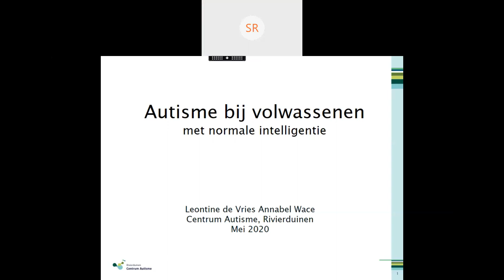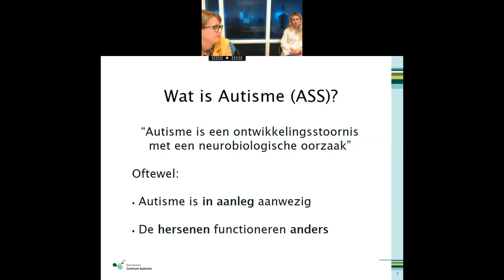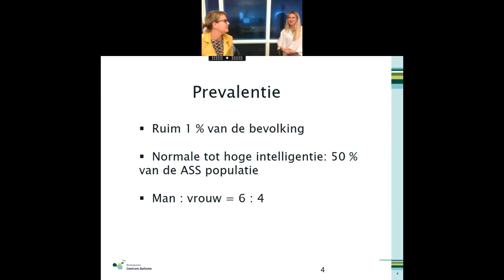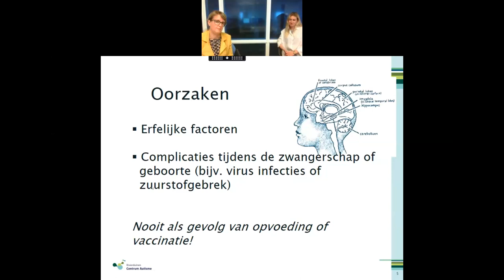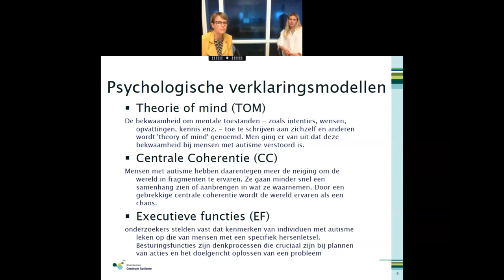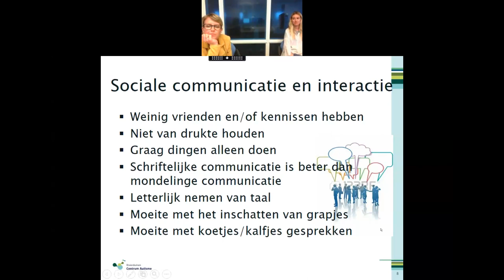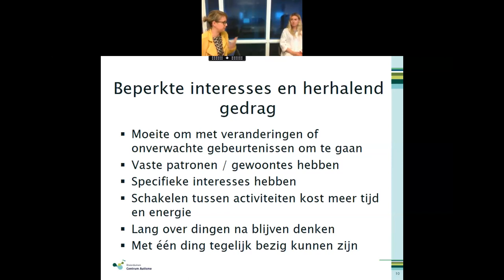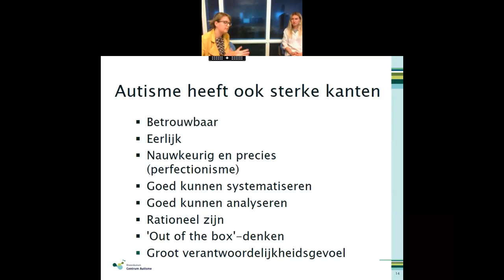Voorlichting Autisme bij volwassenen (met GGZ Rivierduinen)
Ruim één procent van de Nederlanders heeft een vorm van autisme. De hersenen van mensen met autisme verwerken informatie die ze waarnemen via zintuigen, op een andere manier. Zij hebben er moeite mee om wat zij ruiken, zien, horen of voelen te verwerken tot een samenhangend geheel. Hierdoor ervaren zij problemen op het gebied van communicatie, verbeelding en in het omgaan met hun relaties. Kinderen en volwassenen met autisme hebben allemaal een andere combinatie van klachten en problemen.

De ervaringsdeskundige gaat in op het onderwerp vanuit haar/zijn eigen ervaring. Een professional vertelt over het thema in het algemeen, de achtergrond, oorzaken, signalen, het hulpaanbod en omgangsadviezen (familie en naasten). Uiteraard is er altijd voldoende ruimte om vragen te stellen.

Autisme heeft vaak invloed op relaties met andere mensen. Dat kan gaan om allerlei soorten relaties, van vriendschappen en liefdesrelaties tot ouder-kind-relaties. Tijdens de Webinar is er ruimte om ervaringen met elkaar te delen en kunnen tips qua omgang met elkaar worden besproke